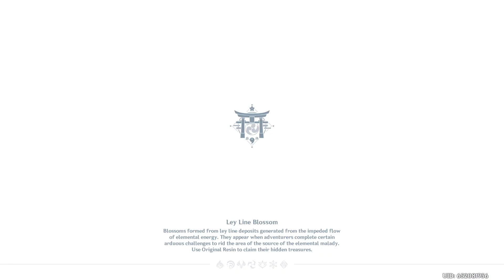Exploring more inazuma